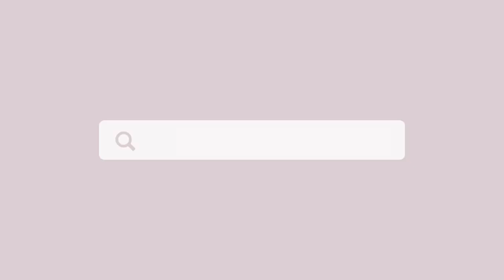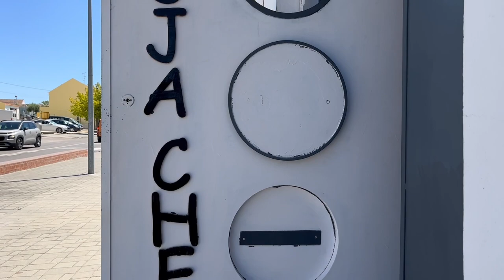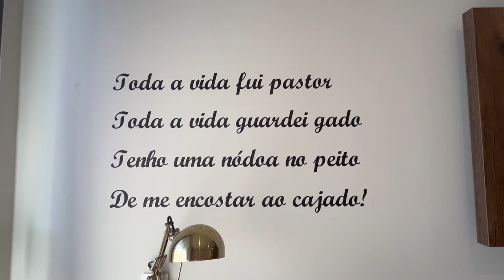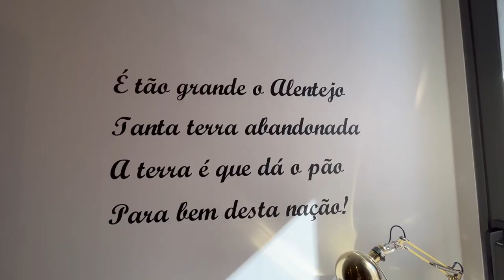FOMOS DE FÉRIAS PARA ÉVORA VLOG 1 | Mariana Duarte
Este ano, tem sido um ano muito intenso, e por isso, pela primeira vez em três anos, decidimos tirar umas férias longe de tudo aquilo que conhecemos. Nestas férias decidi dar uma oportunidade ao nosso país, pois sinto que conheço muito pouco Portugal, e que é um país que tanto tem para oferecer. Escolhemos então a cidade de Évora, no Alentejo, e foi a melhor decisão que fizemos, apesar do intenso calor.
Évora não é uma cidade enorme como o Porto ou Lisboa, mas é uma cidade mágica, e linda. Cada canto é especial, as pessoas são especiais, a comida é especial. Portugal realmente tem as suas maravilhas.

Espero que gostem de me acompanhar nesta mini série por Évora, e se quiserem que eu viaje mais por Portugal, digam-me aqui em baixo nos comentários qual cidade é que eu deveria ir.

𝓢𝓸𝓫𝓻𝓮 𝓶𝓲𝓶
Antes de mais, bem-vindo! Chamo-me Mariana Duarte, nasci no dia 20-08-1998, e sou do signo Leão com ascendente em gémeos.
Sou Portuguesa, vivi a minha vida toda no Norte de Portugal, mas neste momento, estou a viver uma das minhas maiores aventuras, tendo me mudado para França, mais precisamente Toulouse.
Neste canal, vou partilhar com vocês, tutoriais de maquilhagem, hauls, testes de produtos, etc. e um pouco da minha vida em formato vlog, assim como as diferenças entre Portugal e França.

𝓜𝓪𝓽𝓮𝓻𝓲𝓪𝓵 𝓾𝓼𝓪𝓭𝓸 𝓹𝓪𝓻𝓪 𝓯𝓲𝓵𝓶𝓪𝓻
Canon 5D Mark IV
Canon 600D
DJI Pocket 1
Iphone 13